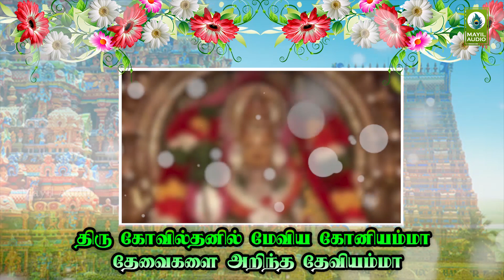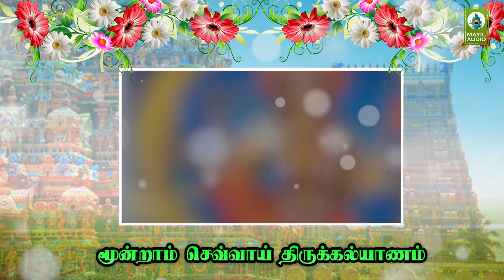கோவை நகர் தாயே அம்மன் பக்தி பாடல் | Devotional Song Tamil | Kovi Nagar Thaye Koniyemma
Song   : Kovi Nagar Thaye Koniyemma
Singer : P. Suseela
Lyrics : Tamil Nambi

Mayil Audios